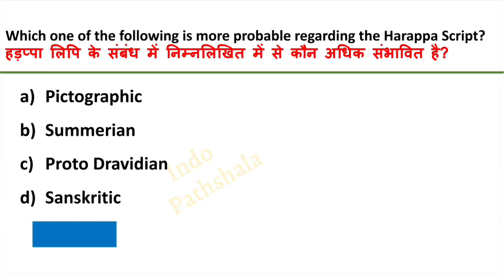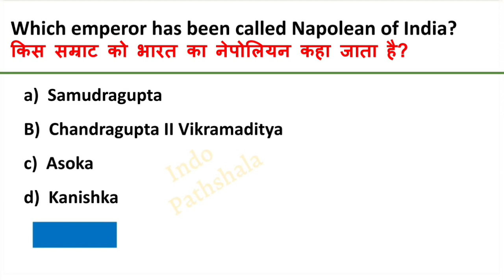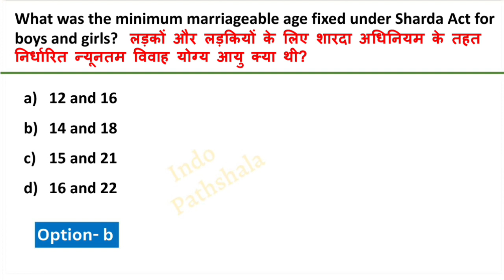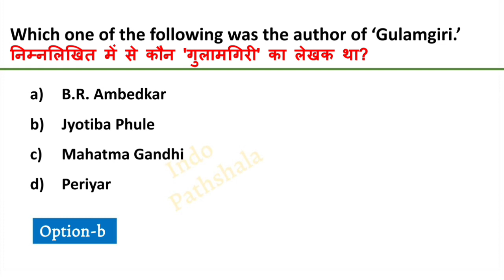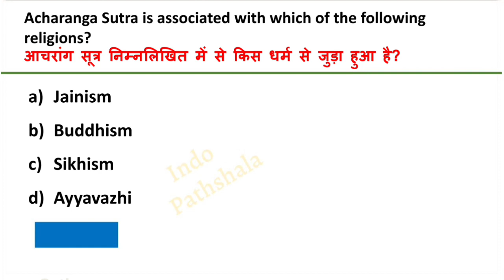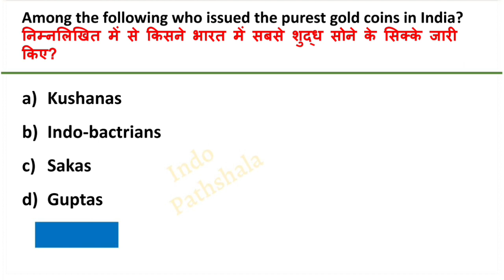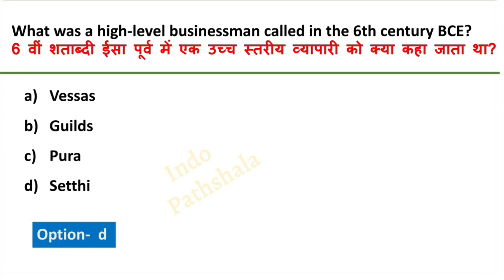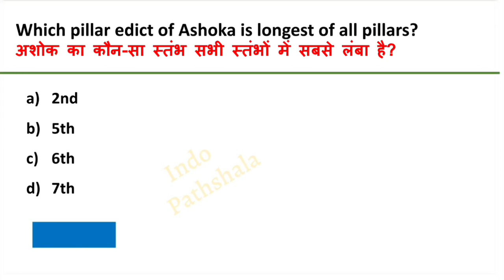History Top 50 MCQs | Modern History top mcq | Indian History Gk | Cgl 2023, Delhi police constable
History Top 50 MCQs | History important question and answers | History Gk |Ssc mts, Cgl 2023, Police

History Gk
history gk for ssc mts 2023
history gk for cgl 2023
history gk for bpsc 2023
history gk for up pcs 2023
indian history for upsc
history gk for agniveer
history gk for ssc cgl
history gk for epfo
history gk for bihar Daroga
history gk for bihar si
history gk for railway
history gk for ssc gd
History Top 50 Mcqs
History Gk questions and answers
History top question for ssc mts 2023

History gk

Modern History Top 100 MCQs

History Gk

Modern History Gk questions and answers

history top question for ssc mts

history top question for up pcs

history top question for ssc cgl

history top question for agniveer

history topic wise mcq in hindi

history topic wise mcq in english

modern history top mcq

modern history top 100 mcq

modern history top 100 mcq in english

modern history top 100 questions

modern history top mcq in english

modern history top questions and answers

modern history question and answers

History gk

History top MCQs

history Gk for ssc gd 2023

history Gk for ssc chsl

history gk for kvs exam

history gk for bpsc

history Gk for 68th bpsc

 आधुनिक भारत का महत्वपूर्ण प्रश्न

 इतिहास के महत्वपूर्ण युद्ध

 इतिहास के महत्वपूर्ण क्वेश्चन

history most important ques & Ans

history important movements

movements in India

important battles in indian history tricks

battle of indian history

battle of indian history in hindi

important battles in indian history by khan

important battles in indian history for ssc

important battles in indian history in telugu

important battles in indian history crazy

gktrick

important battles in indian history mcq

important battles in indian history study iq

important battles in indian history by varun awasthi

important battles in indian history in english

battle of indian history pdf

battles of indian history tricks

battles of indian history study iq

war of indian history

important war of indian history

all war of indian history

all war history

India all war history in hindi

panipat all war history in hindi

indian all war history

world war 2 all parts epic history

the war to end all wars history edition

all world war history in hindi

history all war list in hindi

indian history gk questions and answers in telugu

indian history gk odia